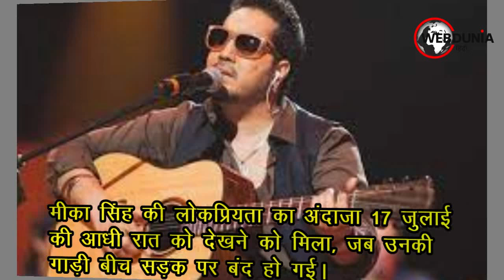Mika Singh की कार आधी रात को बीच सड़क पर हुई खराब, मदद करने पहुंचे सैकड़ों फैंस | मीका सिंह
सिंगर मीका सिंह की जबरदस्त फैन फॉलोइंग है।मीका सिंह की लोकप्रियता का अंदाजा 17 जुलाई की आधी रात को देखने को मिला, जब उनकी गाड़ी बीच सड़क पर बंद हो गई।
दरअसल, मीका सिंह आधी रात को आकांक्षा पुरी के साथ राहुल वैद्य की संगीत सेरेमनी से घर लौट रहे थे। इस दौरान तेज बारिश की वजह से उनकी गाड़ी बीच सड़क पर खराब हो गई।
जब वहां मौजूद लोगों को इस बार में पता चला तो सैकड़ों की संख्या में मीका के फैंस वहां मदद के लिए पहुंच गए।